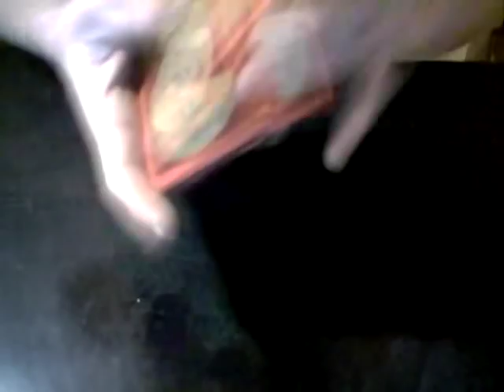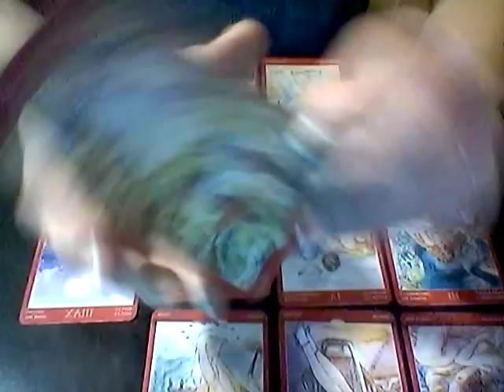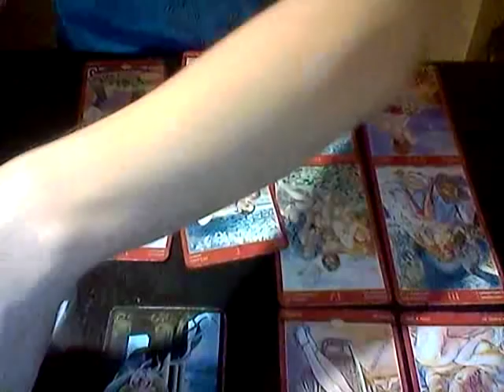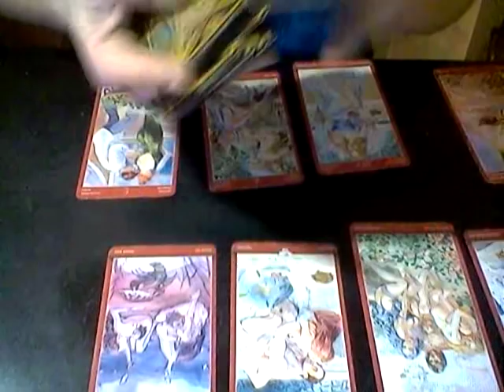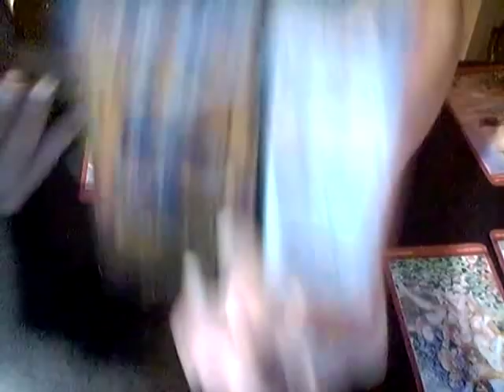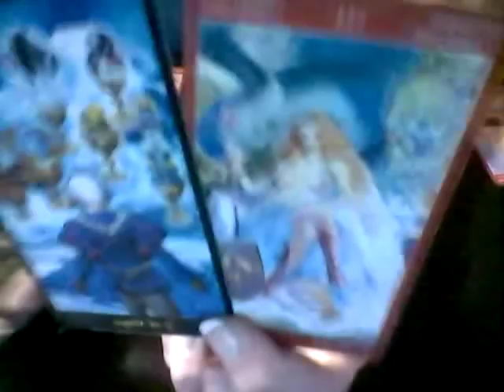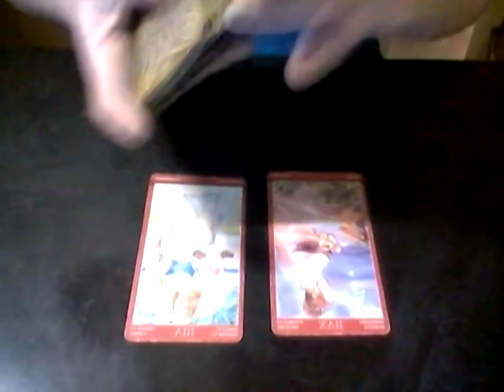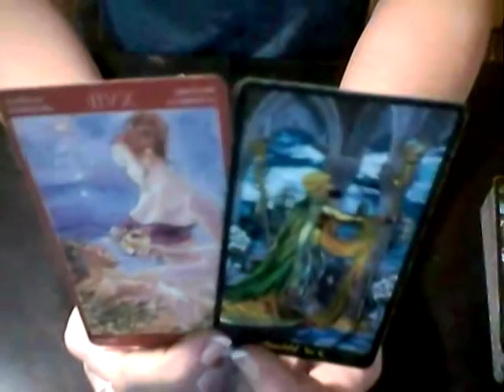SINGLES *WEEKEND LOVE READING* JAN 4TH-6TH, 2019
INDIVIDUAL READING FOR EACH ZODIAC. SUN AND MOON SIGNS!!